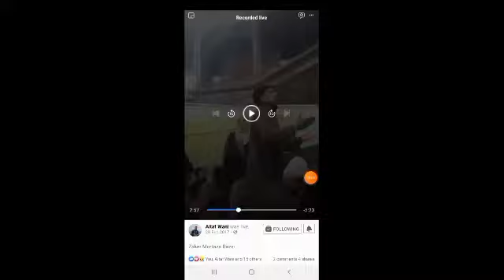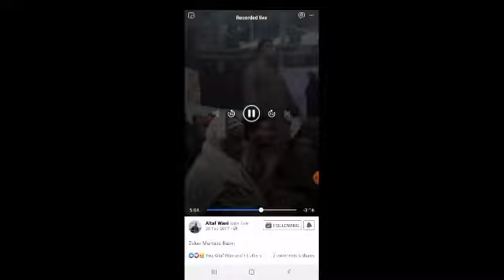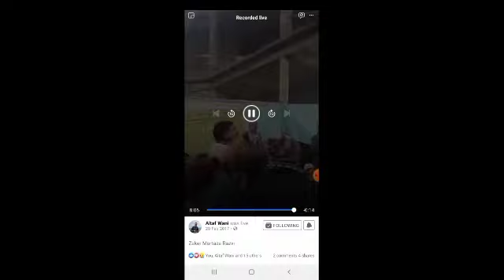Mazmoon shaam by zakir syed murtaza